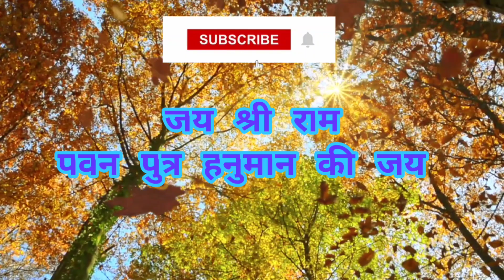LEGEND HANUMAN "Ram Siya Ram Bhajan - Soulful Rendition"